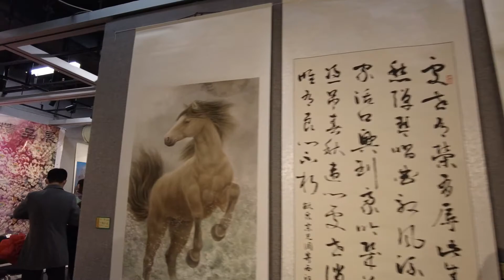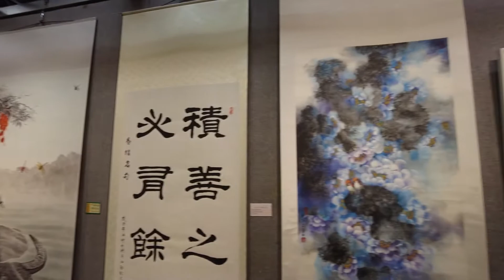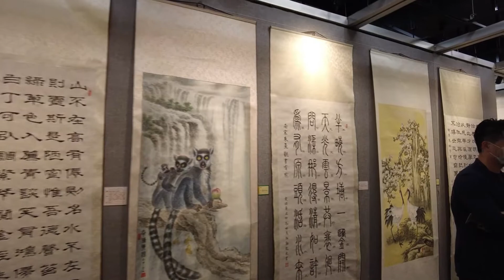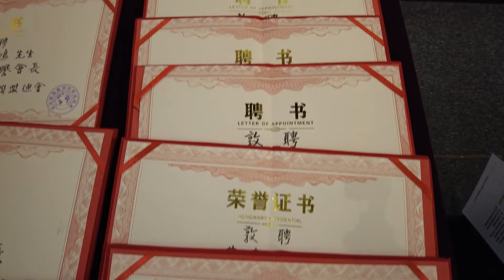金光書畫精品薈萃 開幕式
香港國際藝術家聯盟總會
主辦
金光書畫精品薈萃
2022 Jan 01